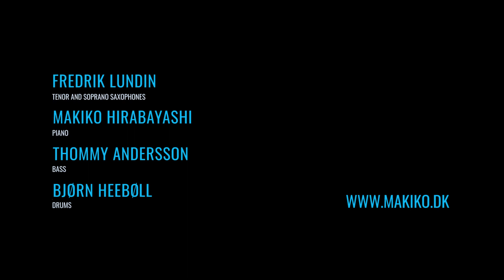Makiko Hirabayashi Weavers at Copenhagen Jazz Festival, 2021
Makiko Hirabayashi Weavers at Skuespilhuset, Copenhagen July, 2021

Fredrik Lundin (sax)
Makiko Hirabayashi (p)
Thommy Andersson (b)
Bjørn Heebøll (d)

1. Magnolia
2.Grey To Blue
3. Embraceable Night
4. Workers' Song
5.Graffiti
6. Västergårds Polska
(all music by Makiko Hirabayashi except 4. by Makiko Hirabayashi/Thommy Anderssson, and 6. by Thommy Andersson)